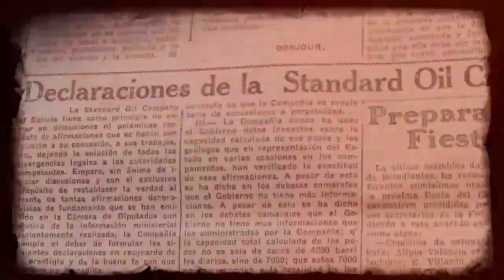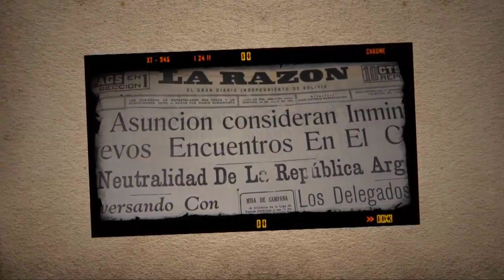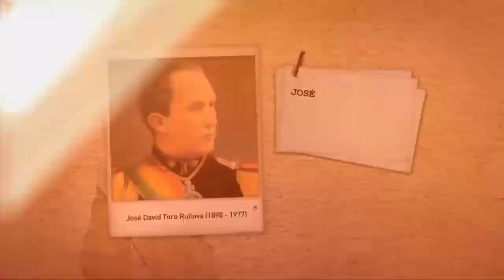CUANDO EEUU SE ROBÓ EL PETROLEO BOLIVIANO PARA BENEFICIAR A PARAGUAY EN LA GUERRA DEL CHACO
BOLIVIA EN LA GUERRA DEL CHACO SE ENFRENTÓ A PARAGUAY Y A SUS ALIADOS ARGENTINOS, INGLESES, NORTE AMERICANOS, CHILENOS QUE SABOTEARON LA LOGÍSTICA BOLIVIANA..